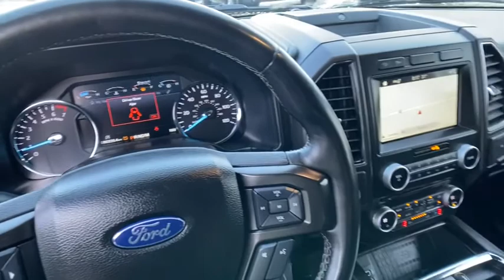2018 Ford Expedition Atlanta, Marietta, Decatur, Johns Creek, Alpharetta, GA U6569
Shadow Black Used 2018 Ford Expedition available in Atlanta, Georgia at Hennessy Ford. Servicing the Marietta, Decatur, Johns Creek, Alpharetta, GA area.

Hennessy Ford
5675 Peachtree Industrial Blvd

ONE OWNER, CLEAN CARFAX, NAVIGATION, LEATHER SEATS, Hennessy Certified, 2ND ROW LEATHER BUCKET SEATS, 10 WAY POWER DRIVER & PASSENGER MEMORY SEATS, and Warranty Equipment Group 300A, 4WD, and Voice-Activated Touch-Screen Navigation System Hennessy Ford / Lincoln is pleased to offer you this exceptional 2018 Ford Expedition. This Limited Expedition Exterior is finished in Shadow Black and the interior is finished in PLUS... this exceptional vehicle comes well equipped with ONE OWNER, CLEAN CARFAX, NAVIGATION, LEATHER SEATS, Hennessy Certified, 2ND ROW LEATHER BUCKET SEATS, 10 WAY POWER DRIVER & PASSENGER MEMORY SEATS, and Warranty Equipment Group 300A, 4WD, and Voice-Activated Touch-Screen Navigation System AND gives you an amazing driving experience along with impressive Fuel efficiency rating!! 17/22 City/Highway MPGPriced below KBB Fair Purchase Price!Clean CARFAX.Coming SOON the All new Hennessy Ford Lincoln of Atlanta's State of the art Sales and Service facility. Opening January 2020!!! Hennessy Ford Lincoln Atlanta is the premier Ford dealership in Atlanta GA for all of your automotive needs. We have over 1,000 Exceptional New and Pre-owned vehicles in stock for you to choose from every day. We are the leading the way with Real-Time Market based Pricing that yields you the Best values on every car and truck we offer. Since opening our doors, we have committed to offering the lowest prices on the widest selection of new and used Cars and Trucks in the Atlanta, Buckhead, Dunwoody, Brookhaven, Winder, Decatur, Stone Mountain, Sandy Springs, Alpharetta, Tucker, Loganville, Commerce, Hoschton, Braselton, Marietta, Athens, Buford, Cumming, Duluth, Norcross, Snellville, Lawrenceville, Doraville, Chamblee areas Gwinnett, Fulton, Forsyth, Dekalb, Banks, Clayton, Jackson, Hall, and all surrounding counties . Hennessy Ford Lincoln Atlanta takes pride in standing above the competition with a solid reputation as being the premier Ford Dealer and our entire team will ensure your car buying experience exceeds your expectations.Awards:* JD Power Initial Quality Study (IQS) * 2018 KBB.com Best Buy Awards * 2018 KBB.com Best Family Cars * 2018 KBB.com 10 Most Awarded Cars * 2018 KBB.com Brand Image Awards * 2018 KBB.com 10 Most Awarded Brands